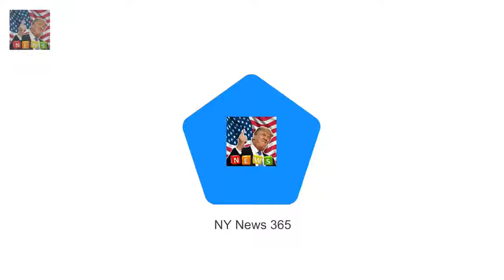Kylie Jenner 20 is declared the RICHEST of her siblings The reality stars Lip Kit already boasts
The reality stars Lip Kit already boasts 5000 branded lipsticks on the market Kylies big sister Kim is a distant second with a personal net worth of $175million Sock entrepreneur Robert sits at the bottom of the list with a modest $8million Lip Kit was intended as a fun hobby but immediately became a lucrative empire Her news comes days after she welcomed the birth of her first child a daughter Her Lip Kit was meant to be nothing more than a fun hobby with 5000 branded lipsticks created for sale

Rita Ora turns heads in kooky red dress as she films in snowy Paris  She has been displaying her :
Tatle releases guide to the perfect royal hen and stag dos  The magazine offered an insight into :